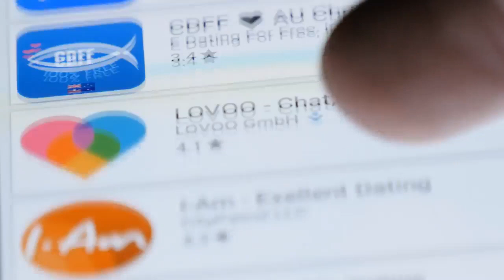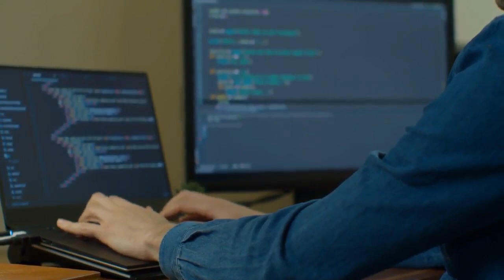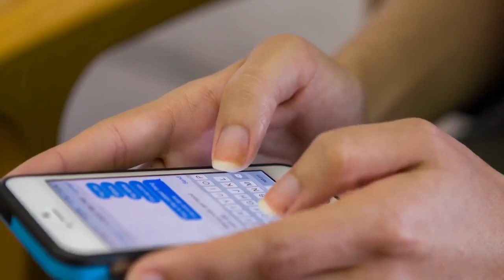Through this function telegram will give whatsapp the advantage of grace